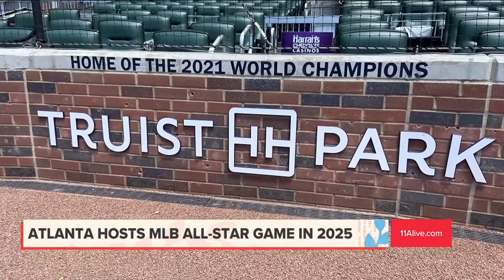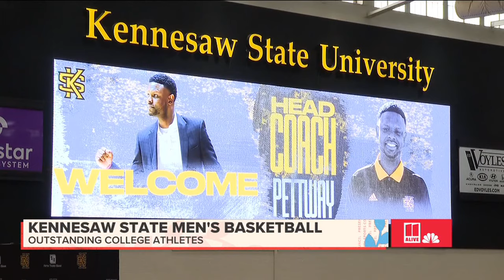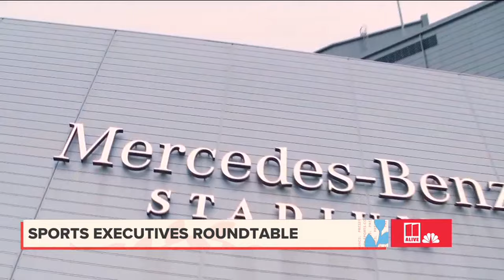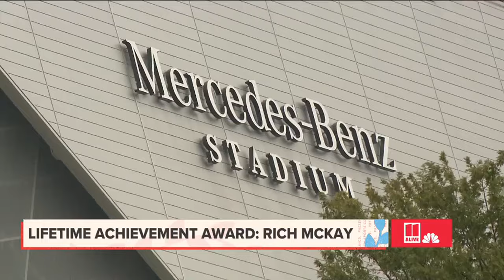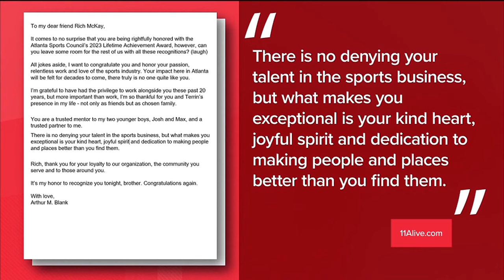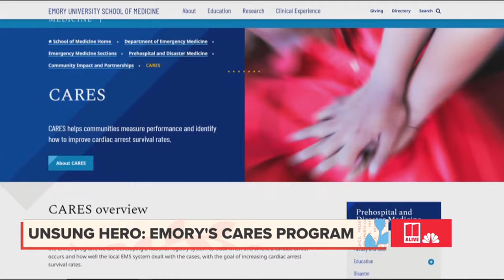2023 Atlanta Sports Awards | Full show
Re-live the 2023 Atlanta Sports Awards, presented by the Atlanta Sports Council.